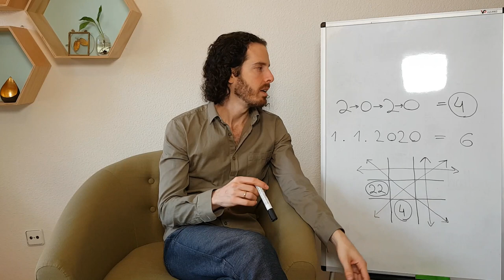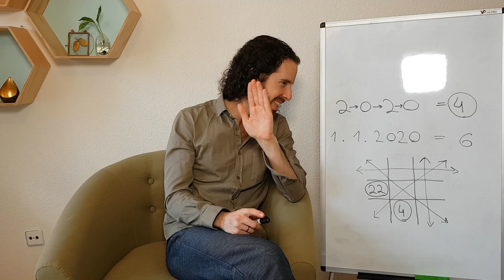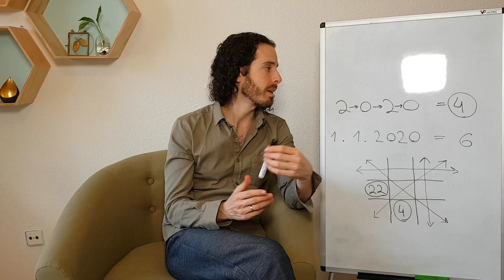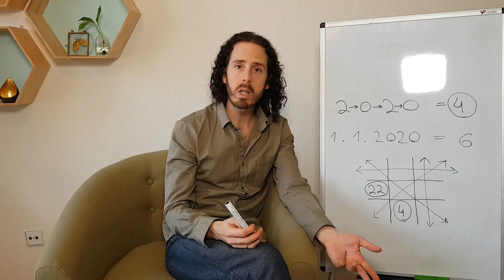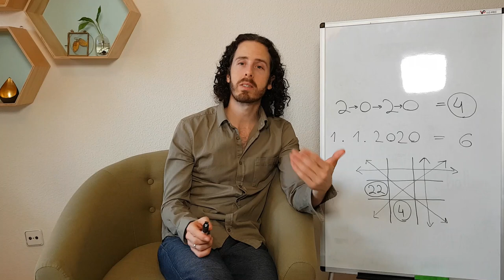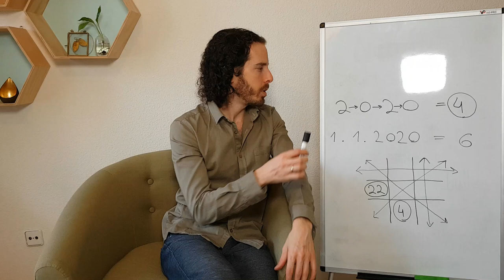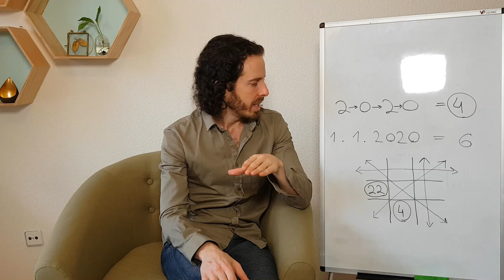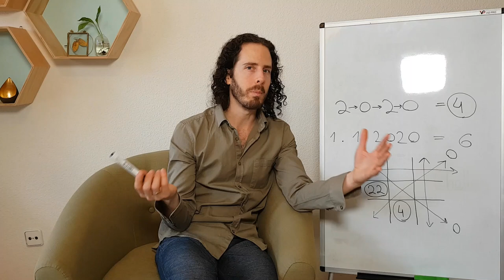2020 - Numerological Yearly Forecast / by Tom Eckert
Discover what the year 2020 holds for you and for the world in this yearly forecast based on the ancient science of Numerology.